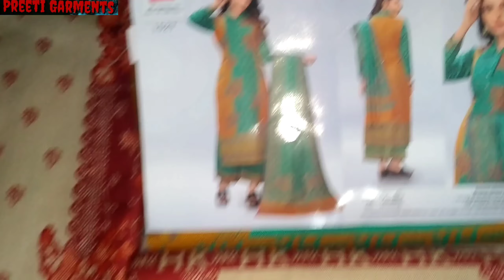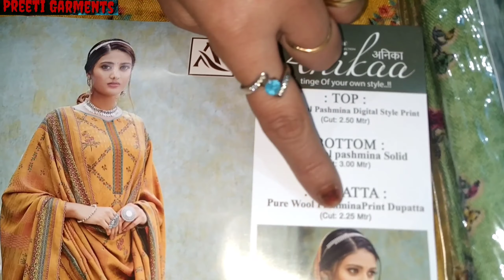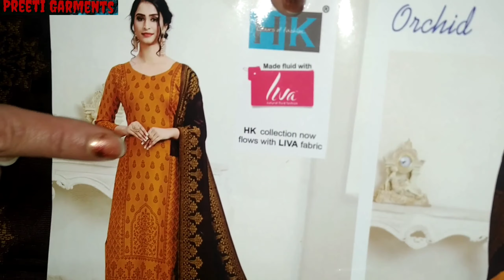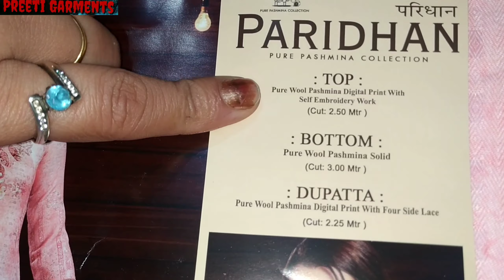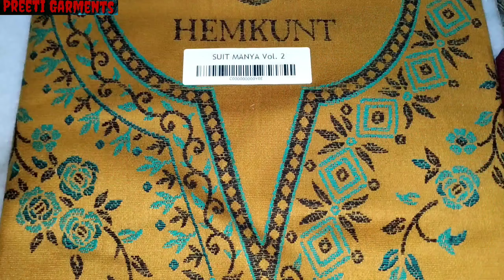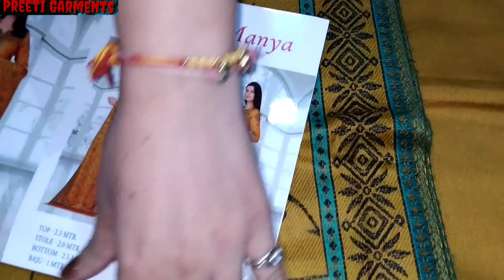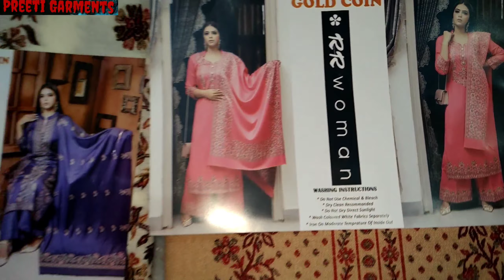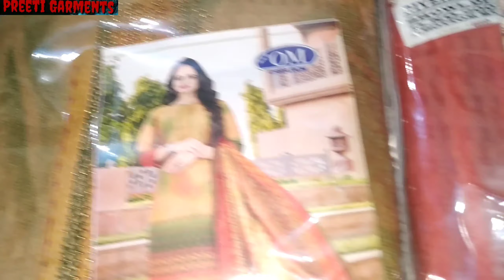Velvet Pashmina and Sapan Winter Collection Medium Range Suits by Preeti Garments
Velvet Pashmina and Sapan Winter Collection Medium Range Suits by Preeti Garments. Best Quality Suits all Designs are ready for Online Sale. our WhatsApp Number is 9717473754 for details.